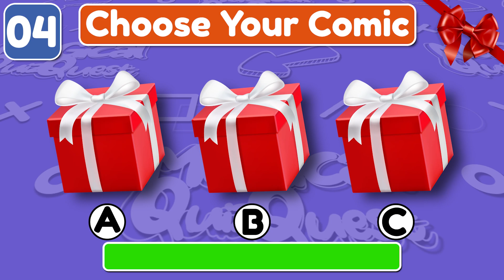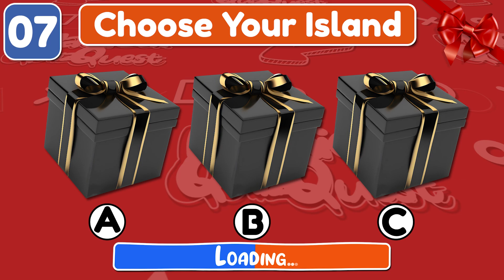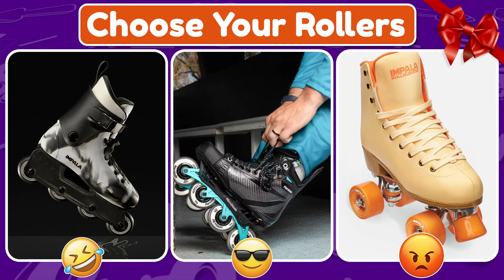Choose Your GIFT! #2 🍀 Are You Lucky or Not? ☘️ Pick One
❤ Hello, great to see you again on our QUIZ! ❤
   Today's episode takes you through "Choose Your Gift" and "Pick One." Let's check whether you are lucky or not. Take our Quiz. Let's Go! 🍀🍀🍀🍀🍀🍀🍀🍀

❔ 30+ tasks.
⏱ 7 seconds per task.
   Test your attentiveness skills, compete with friends, kids, parents.
Can you complete all the levels? It's so much fun!

   MagicalQuizQuest is created by a passionate team of game, quiz, and puzzle enthusiasts, who aim to produce entertaining and educational quiz videos. It takes us up to 4 hours to create each video as we learn, strive to improve, and add more uniqueness and variety to our content.
Timecode: 🎬
00:00 Intro
00:12 (Round 1 - 10)
02:02 (Round 11 - 20)
03:52 (Round 21 - 30)
05:37 Outro